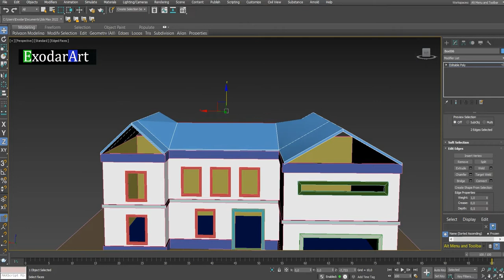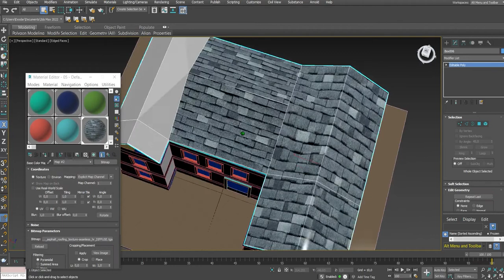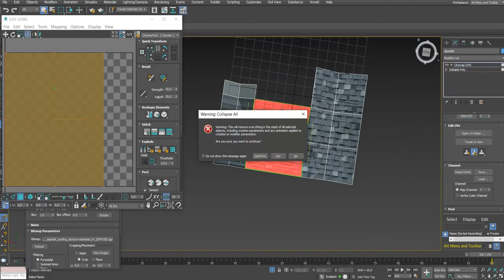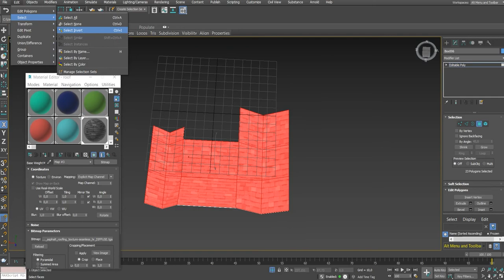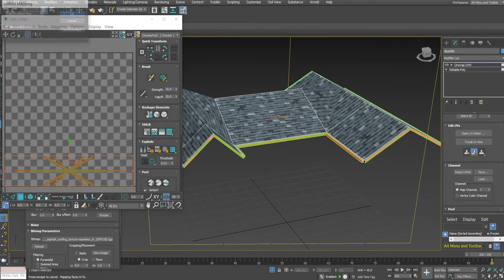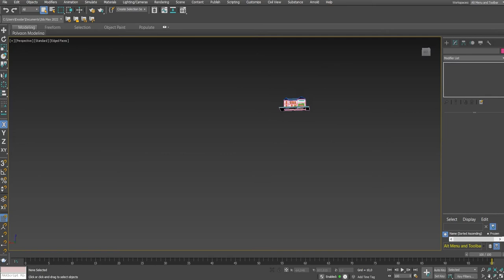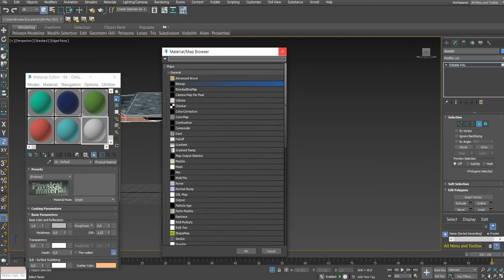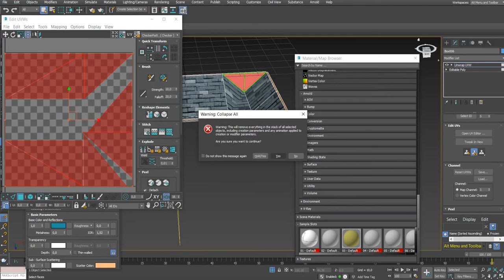3ds Max Modeling a Complete House Part 3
3ds Max Modeling a Complete House Part 3